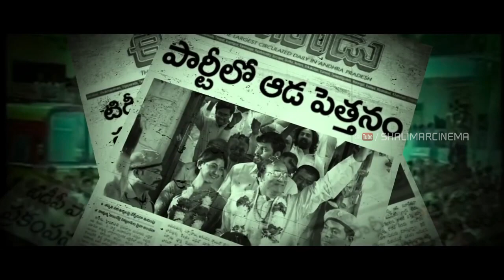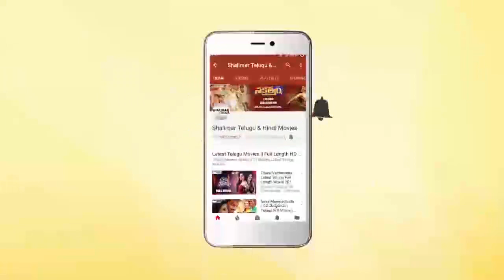Lakshmi's NTR Theatrical Trailer | RGV's NTR Biopic | P Vijay Kumar, Yagna Shetty | Shalimarcinema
Watch Lakshmi's NTR Theatrical Trailer. Lakshmi'sNTR Movie Stars P Vijay Kumar as NTR, Yagna Shetty as Lakshmi Parvathi and Shritej as CBN. Directed by RGV / Ram Gopal Varma and Agasthya Manju. Produced by Rakesh Reddy and Deepthi Balagiri under GV Films. Music composed by Kalyani Malik.